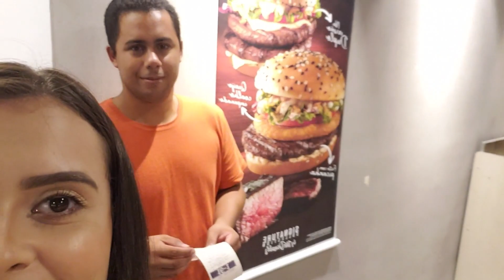MEUS 30 ANOS | Tudo o que rolou no meu Trintou!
Trintei e gravei tudo o que rolou na semana do meu aniversários de 30 anos. É, virei "aquela dos 30" e me tornei ainda mais feliz! Sem crise, será?

♥ ATENÇÃO ♥
CLIQUE NO SININHO PARA ATIVAR AS NOTIFICAÇÕES DO CANAL!

trintei, meu aniversário, vlog niver